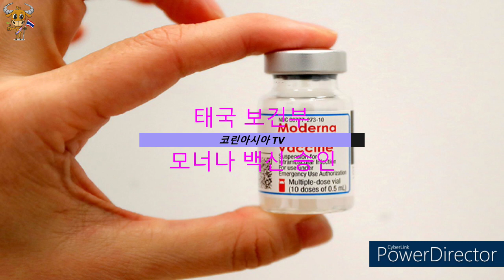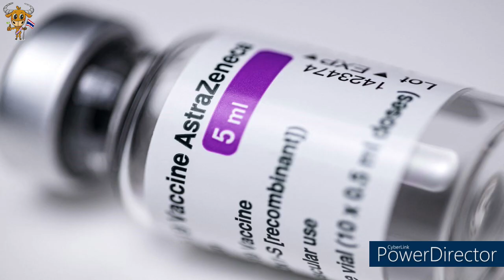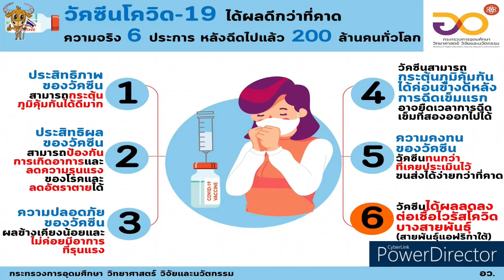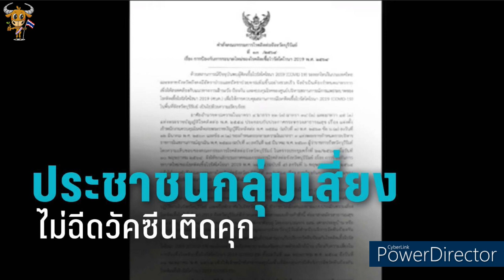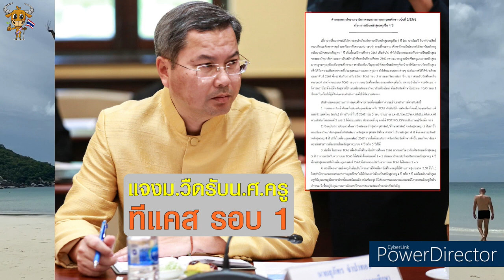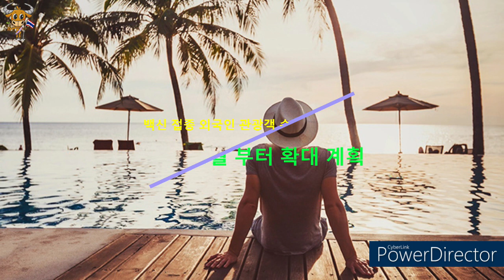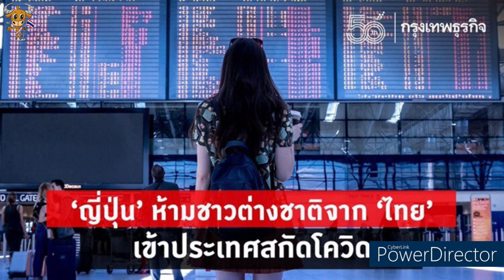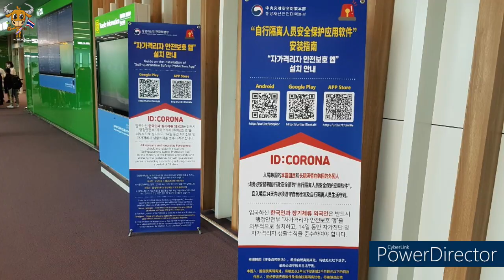격리 없는 태국여행, 예정대로 7월에 이상없이 갈 수 있을까 / 태국의 끊임없는 하루 평균 2~3천명의 확진자, 백신접종은 지지부진 / 일본은 태국인 입국금지 시키는데...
3차 대유행의 물결은 대상을 가리지 않고 무차별 감염을 전파시키고 있는 상황 입니다.
그렇다면 오는 7월을 기해 격리 없이 외국인 관광객을 받아들이는 계획은
전혀 차질 없이 진행될 수 있을까요?
1. 태국 보건부, 모너나 백신 'mRNA-1273'승인.

2. 태국 백신 접종 가격,  3,000바트선 검토

3. 태국 탐마삿대학 간호학과 학생 9명, 중국 백신 접종 후 부작용

4. 코로나 백신 부작용 보험 가입 증가, 계약 누계는 50,000건

5. 태국 보건부 차관의 백신접종 예약 호소, ”접종받지 않아 감염되면 사망할 수도 있다“

6. 부리람에서 백신 접종 거부하면, 징역이나 벌금 부과

7. 백신 접종 부작용시 국가 보상금 제공

8. 태국 코로나 백신 접종 계획, 사전 예약 없이도 가능하게 돼

9. 태국 전국 60만명의 교사대상 백신 접종 추진

10. 승려들에게도  백신 집단 접종 실시

11. 푸켓 5월 19일 신규 감염자 '제로' 달성, 7월 1일 개방을 위해 백신 접종도 실시

12. 방콕 거주 외국인 대상 백신 접종 8월 이후에 될 것으로 전망

13. 푸켓 개방은 변경없이 7월 1일부터 예정대로 시작

14. 백신 접종 외국인 관광객 수용 대상 지역,  오는 10월 부터 확대 계획

15. 라용도 꺼 싸멧, 3주 만에 관광객 수용 재개

16. 일본 외무성, 태국 등 7개국발 입국 금지 발표

** 영상제작 프로그램 **
Power Director 19 by Cyber Link